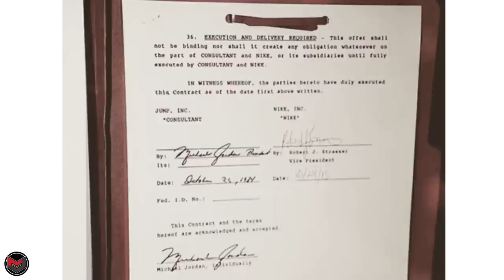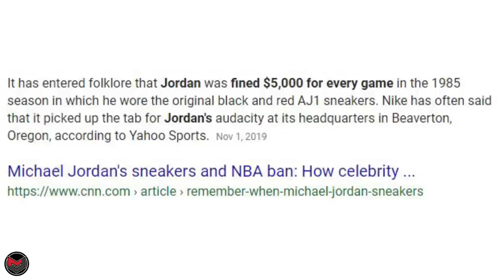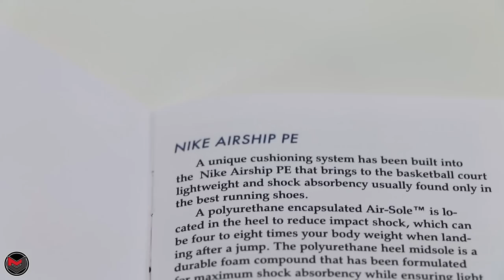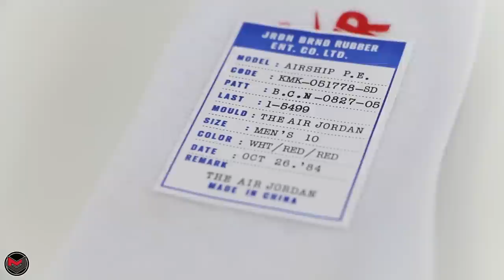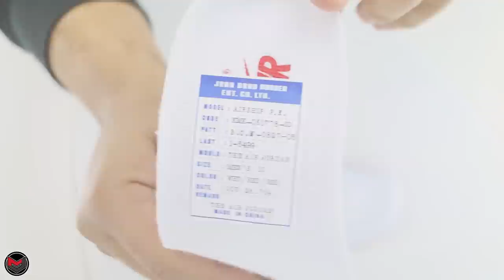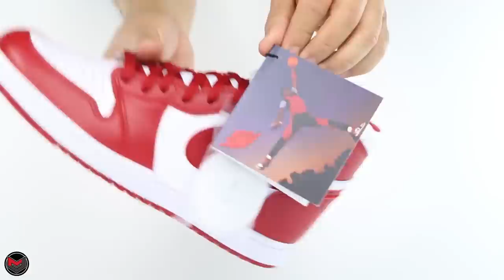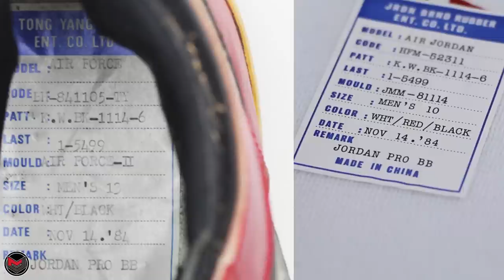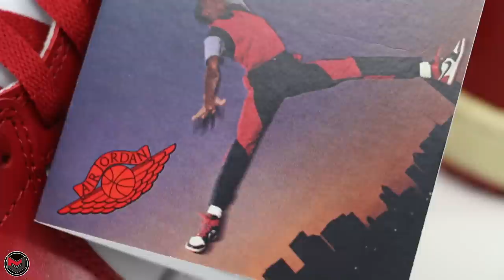Jordan Brand Gifted Me The New Beginnings Pack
This is the New Beginnings Pack which introduces for the very first time, a retro of the Nike Airship along with an original cut of the Air Jordan 1. Many thanks to Jordan Brand for gifting me the pack. Definitely an honor to represent the brand in this manner.

8:15 - Airship
16:15 - Air Jordan 1